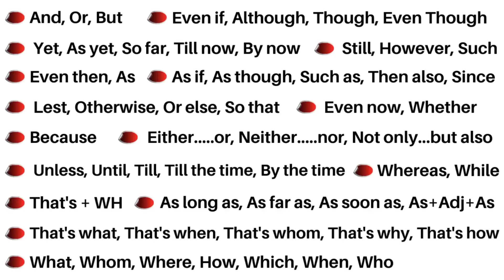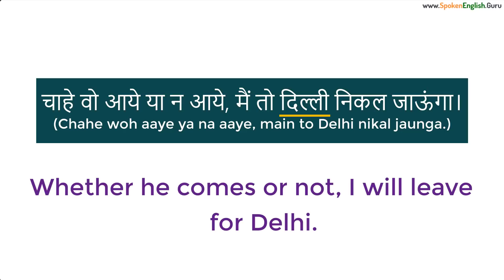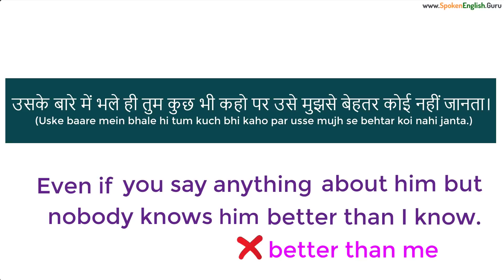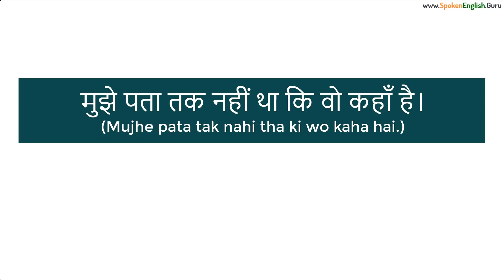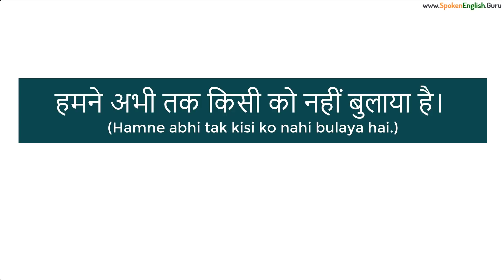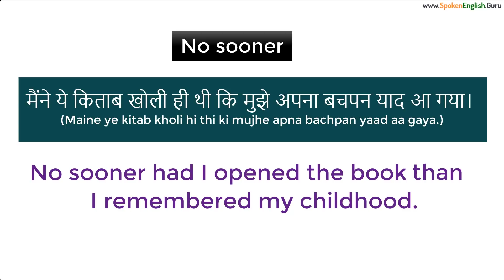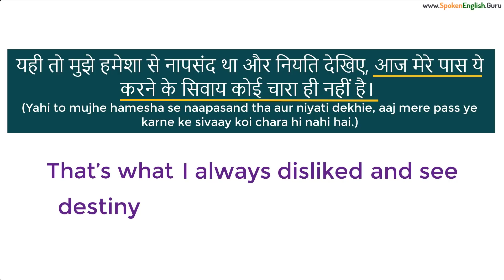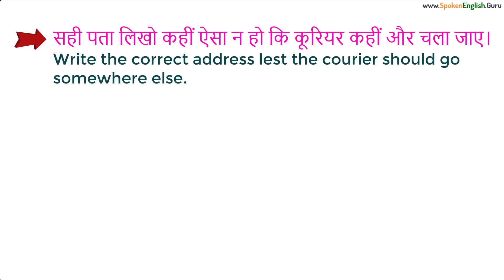सभी Conjunctions की Practice Exercise । Spoken English Guru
📚 Physical Products 📚

📚 Trending Articles 📚